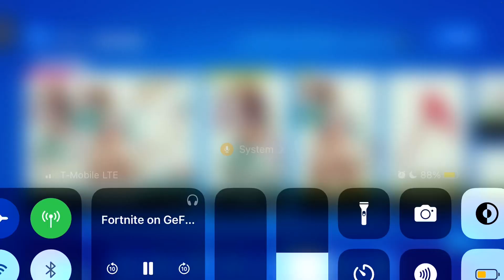“NEW” RUBY & OPAL BUNDLE! FORTNITE ITEM SHOP (July 10, 2023)